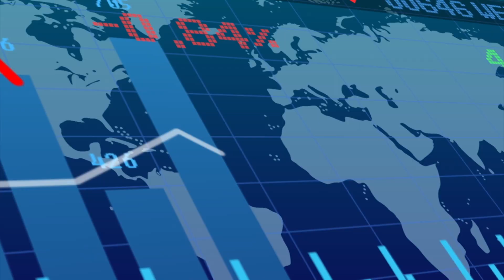ಹೀಗೆ ಮಾಡಿದರೆ ಮಾತ್ರ ಚೆನ್ನಾಗಿ ದುಡ್ಡು ಮಾಡ್ಬೋದು..! | How To Make Money From Business | Business Tips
💼 How To Make Money From Business and Business Tips: Unlock Your Entrepreneurial Potential! 🚀 In this special video, we're stepping away from our usual news content to bring you valuable insights and tips on how to make money from your business ventures. Discover the secrets of successful entrepreneurs and learn practical strategies to grow your business. 🔔👍